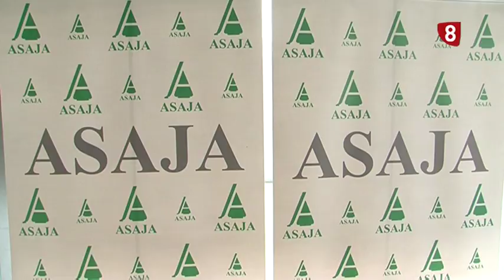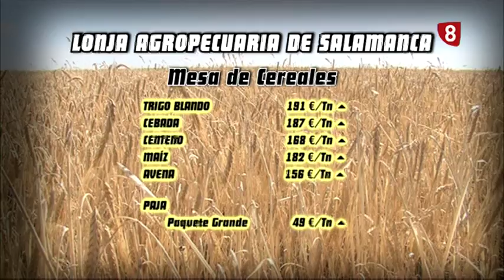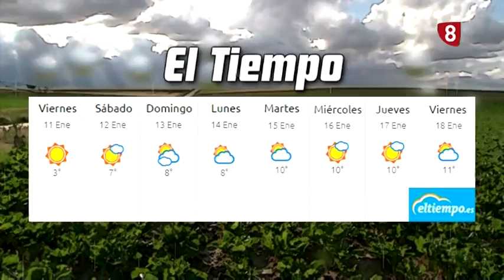CAMPO ABULENSE 10-01-18